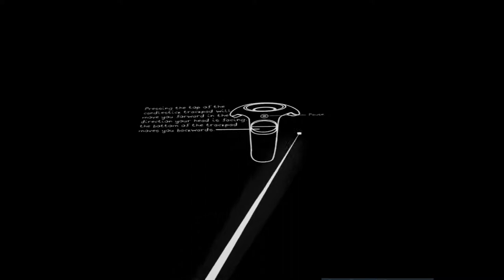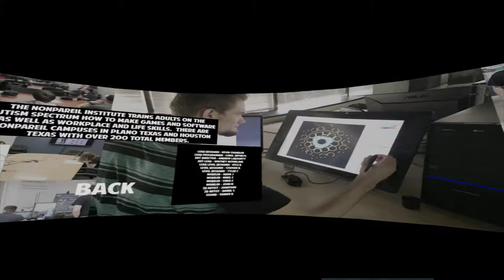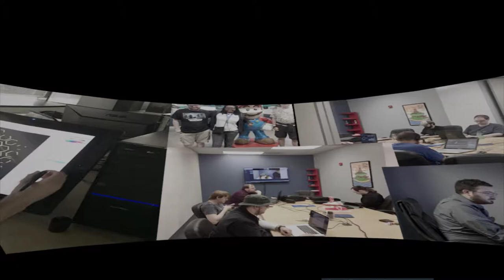Light of Mine VR : Free Game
無料でリリースされたLight of Mine

無料VRゲームランキング順プレイリスト